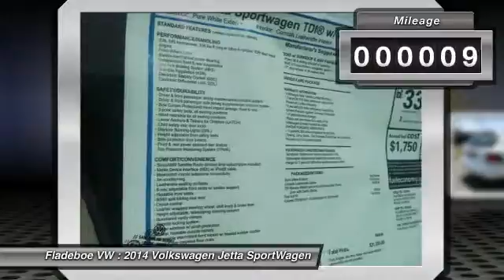2014 Volkswagen Jetta SportWagen Irvine Orange County VJ3619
2014 Volkswagen Jetta SportWagen TDI w/Sunroof & Nav

Fladeboe VW
20 Auto Center Dr

Don't miss this 2014 Volkswagen Jetta SportWagen. It's equipped with Automatic transmission and features a PURE WHITE exterior. With 9 miles, You'll want to take this car home. Make a great choice today.